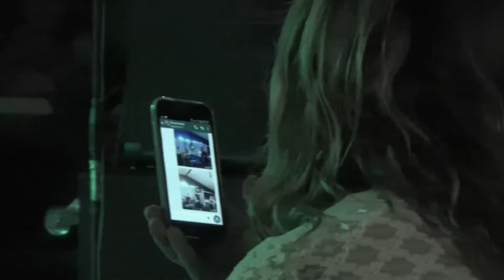BED OF ROSES - It's My Life - Live at brasserie Asgard 24/07/2015